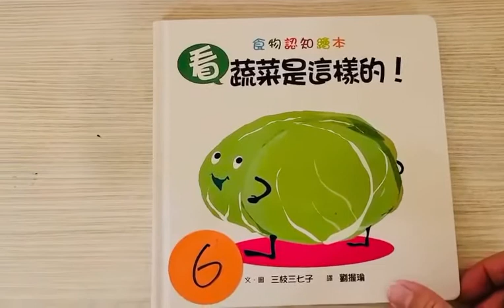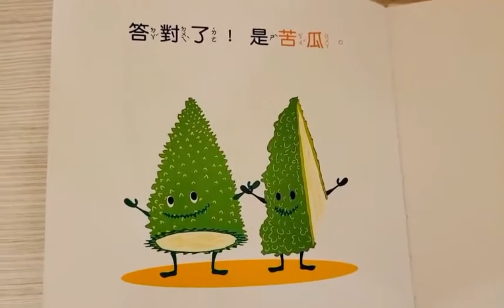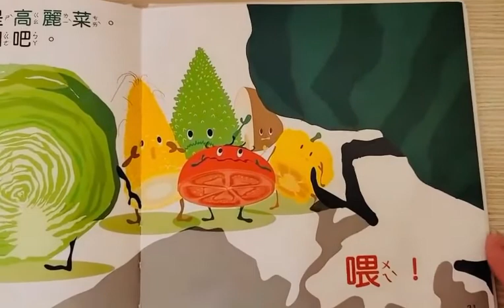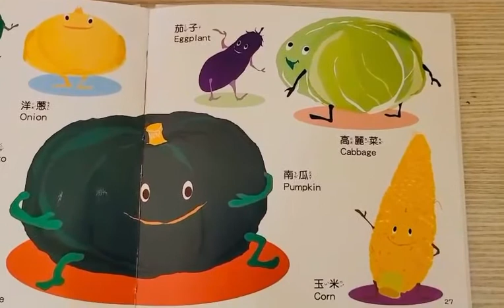看!蔬菜是這樣的!